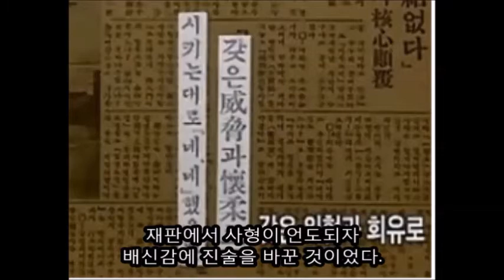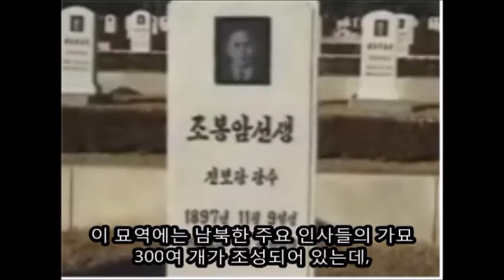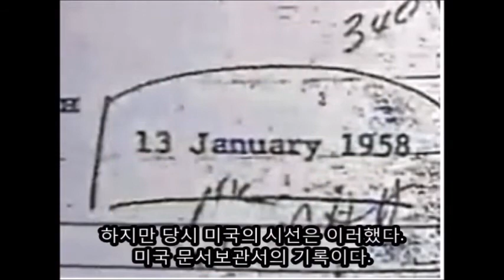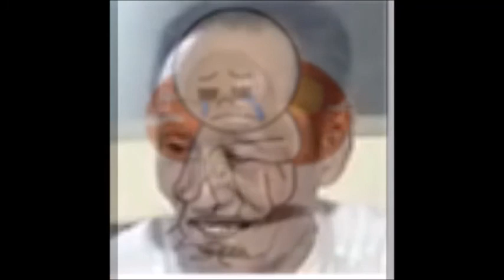진보당 사건 4편(진짜 간첩이었을까?)